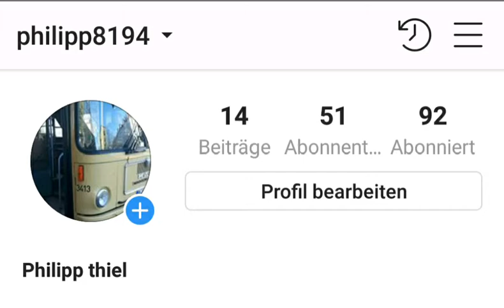Mein Instagram (insbesondere für @knutschigirl3000) privater Handynummer Austausch. Mehr in 📥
Falls du meine Handynummer nicht mehr hast .